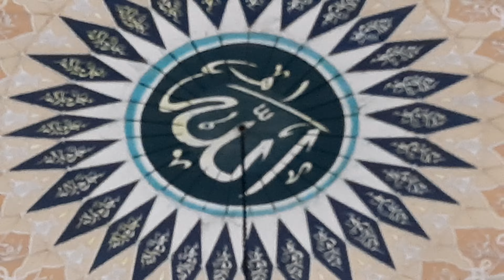Adzan Maghrib di Masjid Alfalah Jakarta